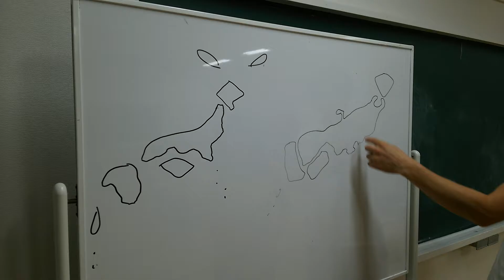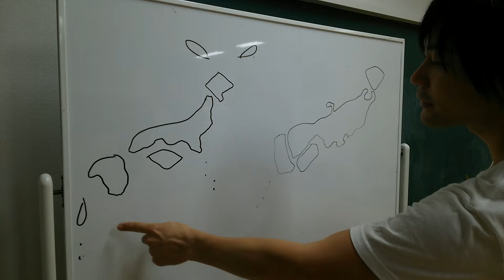日本地図を描いてみた直江と冴子【時間堂画日記】